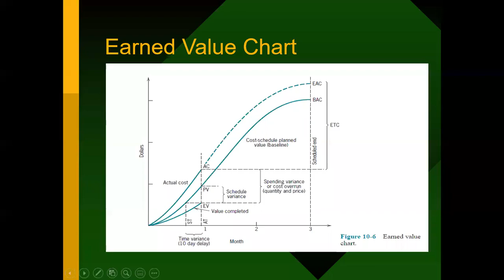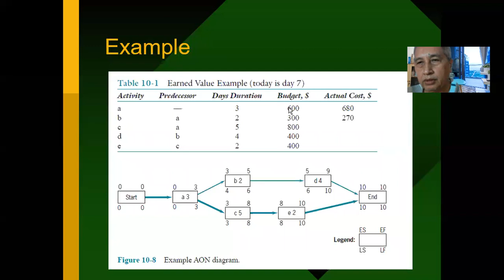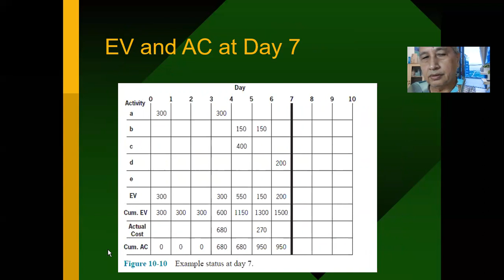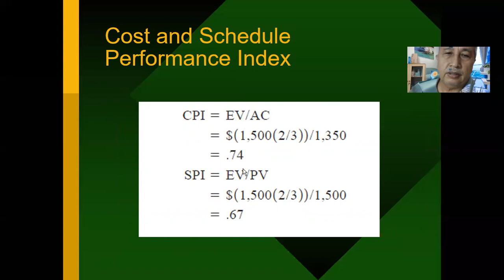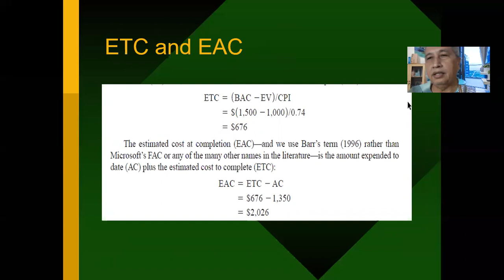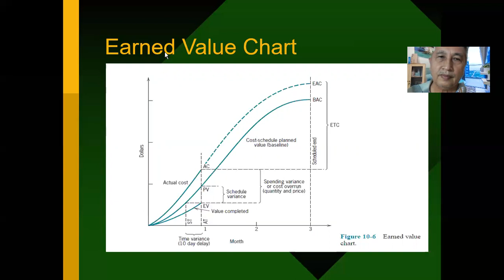Manajemen Proyek - Earned Value Chart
Penjelasan tentang Earned Value Chart, tentang chart yang menunjukkan kondisi proyek dan pengendalian proyek dari proyek yang sedang berjalan serta evaluasi serta forecastingnya.

Disini menjelaskan parameter-parameter Earned VAlue Chart tentang Planned Value (PV), Earned Value (EV), serta Actual Cost (AC), Sheduled Time(ST), Actual Time (AT), serta EAC dan ETC.